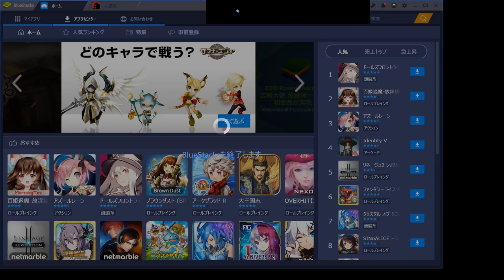【人狼殺】急に女子会が始まる部屋！靴下食べたい星人w